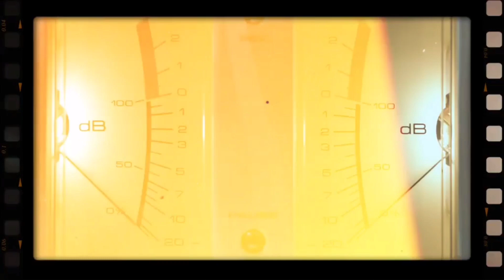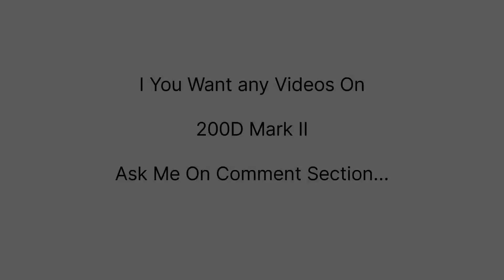Canon 200D Mark II Camera Review & Opinion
Canon 200D Mark II Camera

ask me... on comment section